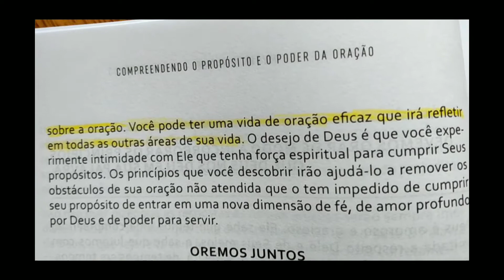oração atendida. O que fazer?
Caso você precise de ajuda em oração estou aqui 🙋🏼‍♀️
Faço oração diária de segunda à sexta ao vivo às  19h no Facebook, Instagram e YouTube, tudo FAMÍLIA O MELHOR EMPREENDIMENTO.
Também criei um grupo no watts App e Telegran para facilitar na hora do ao vivo para que eu não deixe de orar por ninguém. 🥰
Qualquer coisa é só me chamar aqui, ficarei muito feliz em te ajudar.❤️😍🌹

💞Começou o ao vivo!